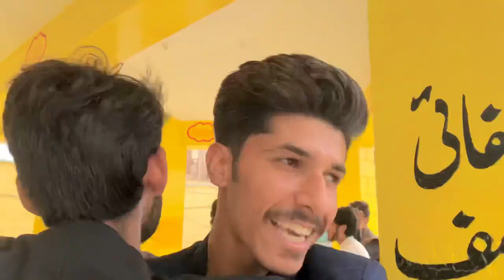Farewell Vlog 2023🎉|Army Public College|Dance performances by boys🥀Qawali performance in farewell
I hope guyz u enjoy watching my vlogs ❤️

SC: mr_umar11

Farewell party
Farewell party in college
Farewell party vlog
Farewell party performance
Dance performance in farewell party
Qawali in farewell party
Farewell in school
Party mash up
College dance
School farewell
School farewell party
School farewell vlog